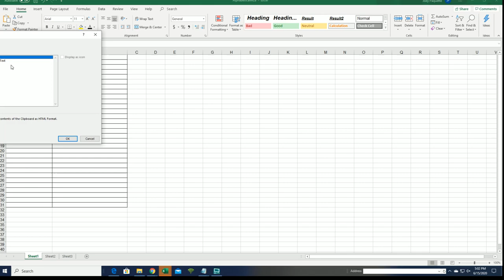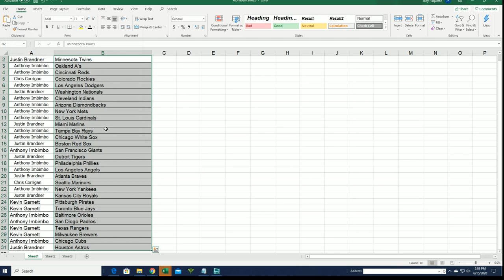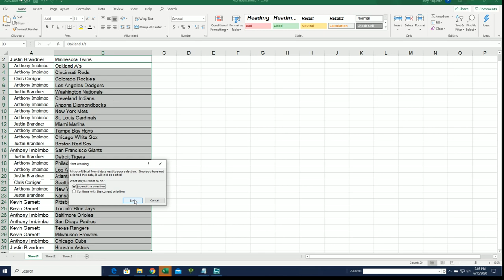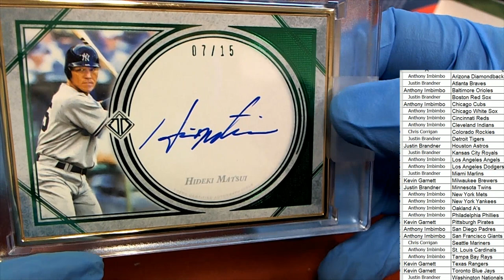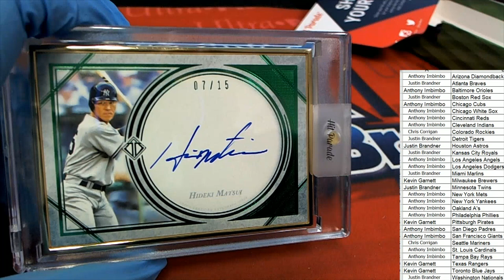2020 Hit Parade Baseball Limited Edition Series 14 ID SER14HPLIMBB102